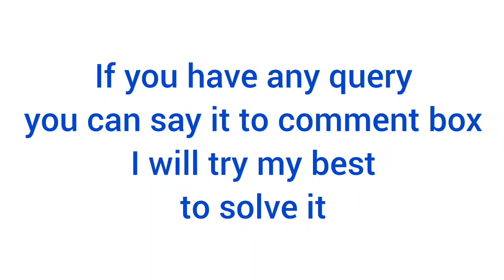NRS medical college round 2 cut off state quota / west bengal neet cut off 2023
NRS medical college  neet 2023 expected cut off/ category wise / NRS
NRS vs SSKM
NRS vs RGKAR
sskm vs mck
SSKM VS MCK
NRS Kolkata
NRS hospital
NRS cut off 2023
NRS neet ug cut off 2023
neet 2023 expected cut off / Medical College Kolkata neet 2023 cut off /west bengal
west bengal neet ug 2023 expected cut off
neet ug cut off for mbbs government medical colleges
top 5 medical colleges neet 2023  cut off west bengal
Neet ug expected cut off 2023
neet ug bengali medium
neet ug 2023
neet ug 2023 cut off marks
neet ug 2023 expected cut off marks
neet ug 2023 cut off for government colleges west bengal
neet ug 2023 cut off for government colleges
neet ug 2023 cut off expected
neet ug 2023 SC cut off
neet ug 2023 expected cut off for mbbs college
neet 2022 medical college cut off
top 5 mbbs college cut off of west bengal
expected cut off neet ug 2023 west bengal
medical College Kolkata neet ug 2023 cut off
medical college kolkata neet 2023 expected cut off
mck neet 2023 cut off
sskm neet ug 2023 expected cut off
ipgmer and sskm hospital kolkata
ipgmer kolkata
ipgmer and sskm hospital kolkata cut off 2022
ipgmer and sskm hospital kolkata cut off
ipgmer and sskm hospital kolkata cut off 2023
west bengal neet ug 2023 cut off
sskm cut off 2022
sskm cut off 2023
west bengal top medical college cut off 2023
west bengal top 5 medical college cut off
west bengal neet counselling 2023
who can participate in 3rd round west bengal
who can participate in mop up round
who can participate in mop up round neet 2023
how to do counselling for neet
how to do counselling for neet 2023
west bengal sc cut off 2023
west bengal ur cut off 2023
west bengal ews cut off 2023
west bengal obc a cut off 2023
west bengal obc b cut off 2023
west bengal sc category cut off 2023
all details about wb neet round 2 2023
west bengal neet ug round 2 rank list
neet 2023 cut off round 2
neet 2023 round 2 expected cut off
neet 2023 round 2 expected cut off west bengal
wbmcc round 2 list of eligible candidates WB NEET Cut Off 2023
west bengal neet 2023 round 2 expected cut off
expected cut off for round 2 west bengal
round 2 expected cut off for west bengal neet
neet ug 2023 expected cut off for government colleges
west bengal semi govt medical college cut off 2023
west bengal all govt medical college cut off 2023
west bengal all govt medical college cut off
west bengal best medical college cut off 2023
neet 2023
west bengal neet ews category cut off 2023
2023 expected cut off neet
cut off neet 2023 for government medical college west bengal
expected cut off neet 2023 west bengal
west bengal neet expected cut off 2023
wb neet 2023 cut off
state quota neet cut off wb
wb cut off marks neet 2023
wb neet cut off 2023
west bengal cut off for neet 2023
west bengal state quota neet cut off
west bengal state quota neet cut off 2023
west bengal govt medical college cut off
west bengal neet round 2 cut off 2023
west bengal neet ug cut off 2023
state quota cut off neet 2023
NRS Kolkata neet ug 2023 cut off
nileatan sirkar medical college kolkata neet 2023 expected cut off
nrs neet 2023 cut off